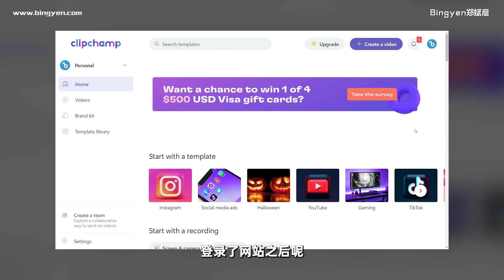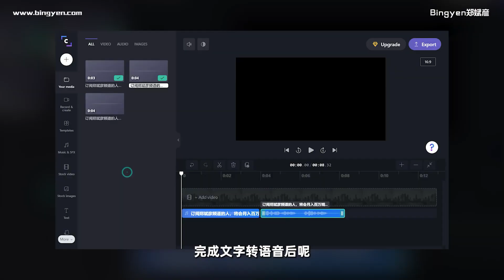免费AI智能配音神器！最像人类的文字转语音工具！CLIPCHAMP【网红课堂】Bingyen 郑斌彦